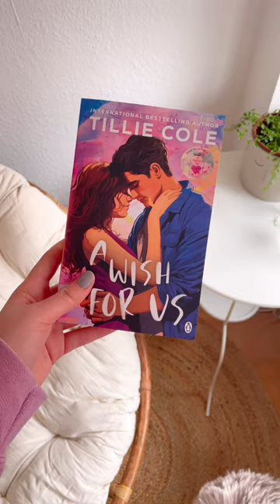bookstore vlog ✨📖🍂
i went book shopping with one of my best bookish friends last wednesday in germany. it was so much fun and we had a great time at the bookstore. 📖

i’ve also bought a book, a little romance read about music. i’ve already started this book so stick around for a full review! 🥰

here is the summary:

“A symphony of hope. A symphony of love. A symphony of them. Cromwell Dean is a rising star in the British music scene. Broody, talented and handsome, thousands of people adore him. But no one knows him. Not really.
Until he meets her. The girl in the purple dress.
Late one night on a beach in Brighton - never to see each other again. When Cromwell leaves England for college in South Carolina, the last person he expects to run into is her. Bonnie Farraday knows Cromwell is bad news, but something draws her to him. He's the beat that makes her heart skip. And she's the light to his darkness. But when a shadow falls across her fragile heart it's up to him to keep her strong.
With a symphony only he can compose. And a love only they can share. A heart shattering story about two lost souls and a love that could heal both their hearts.”